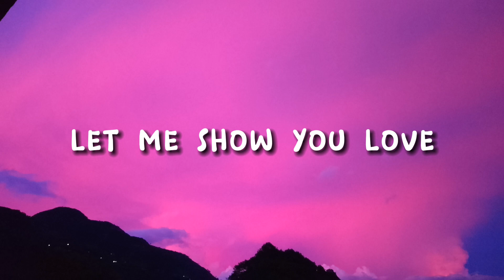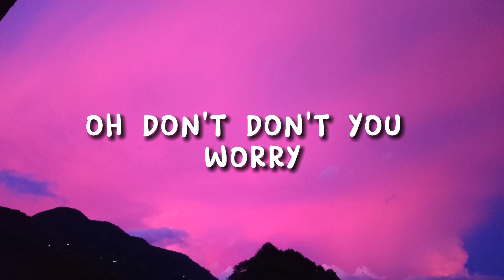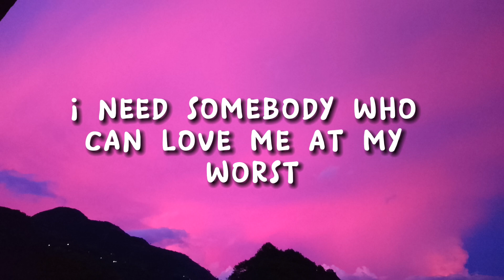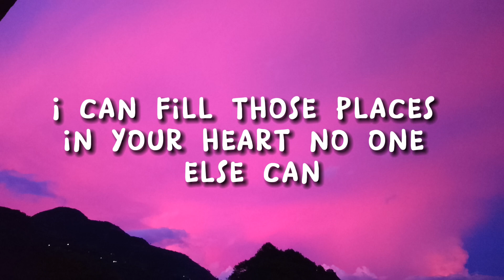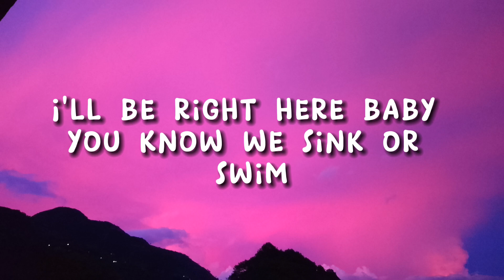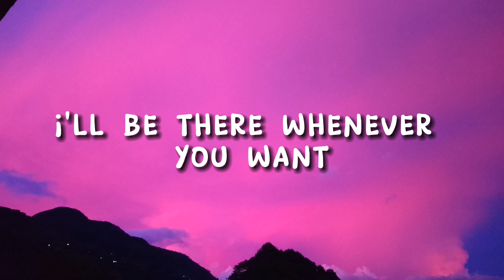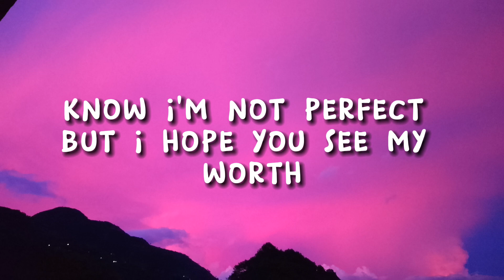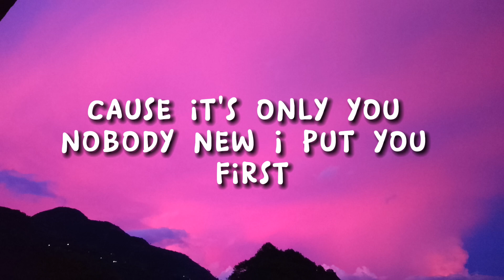Pink Sweat - At My Worst (Lyrics)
About

Artist: Pink Sweats

Album: PINK PLANET

Released: 2021